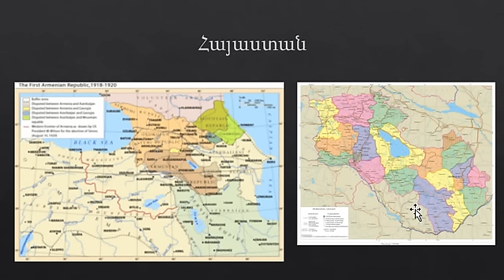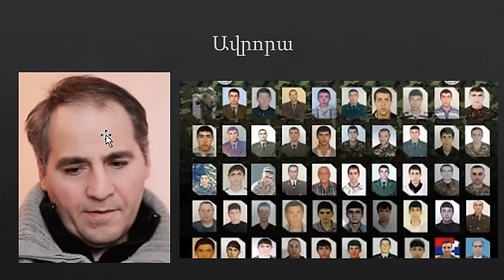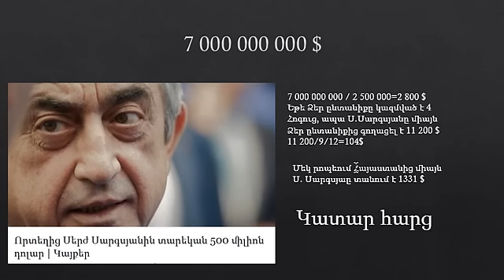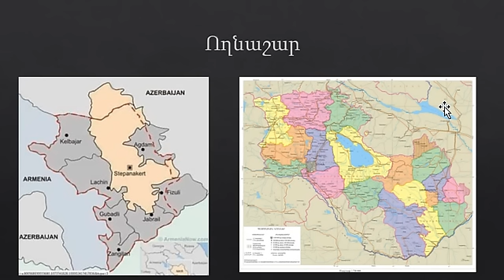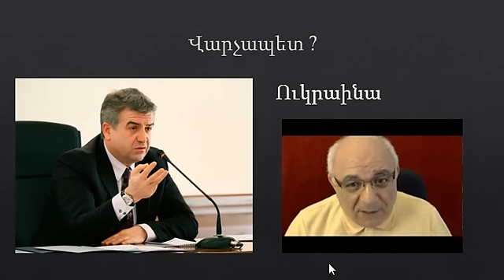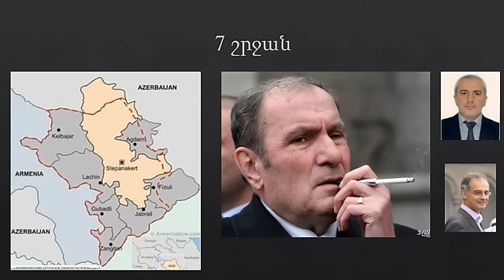Կատարածուն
Մի մոռանա Հայ
Կորցնում էս Հայրենիքտ